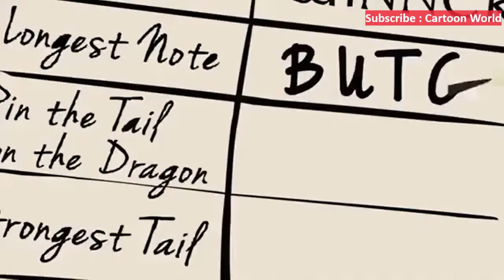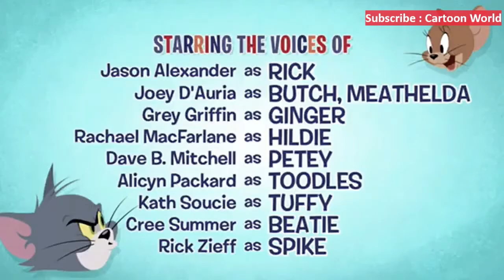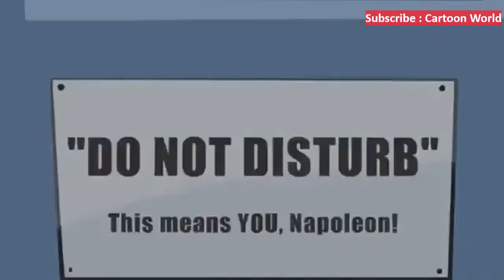Tom and Jerry latest series 2021 | All new series 2021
Brand New Series with more fun and enjoyment - must watch series.